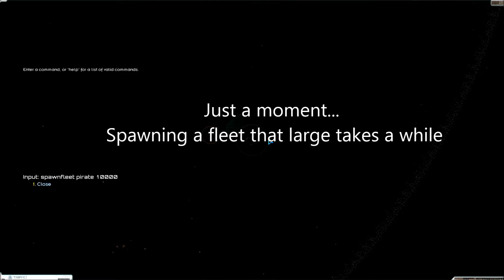Starsector - Community Challenge Pirate Fleet [1/4]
Spawn a pirate  fleet with 10000 FP and try to beat it.

and the most annoying part , had to hunt carriers with my slow battleship or else the AI won´t send reinforcements
The battle starts @ about 1 min.
Before that , the game lags as hell till the fleet is spawned and loaded.